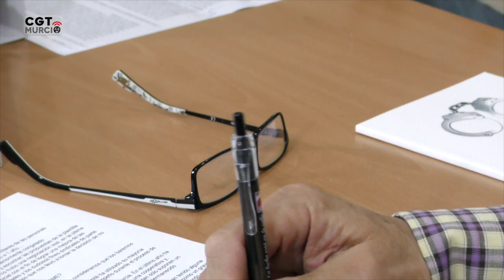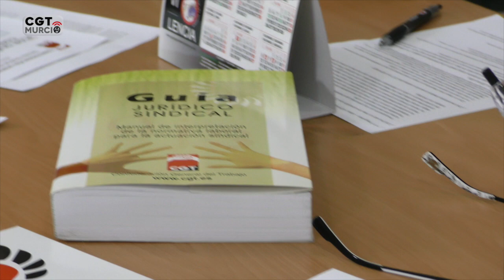CGT HEFAME - Parte 01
Sección Sindical de CGT en HEFAME
- Convenio Colectivo
- Vacaciones
- Despidos